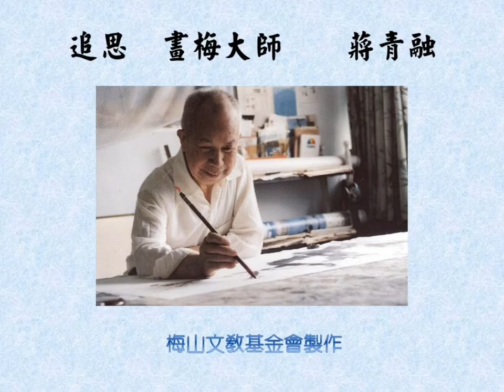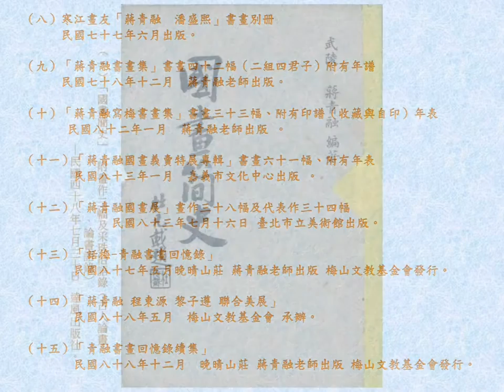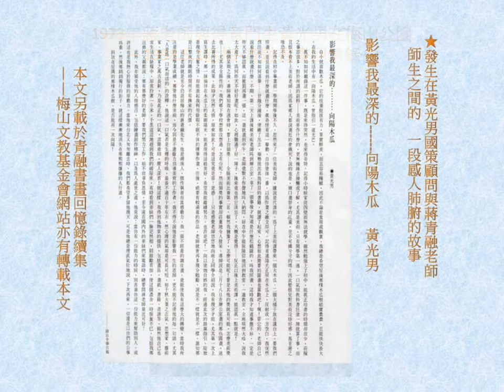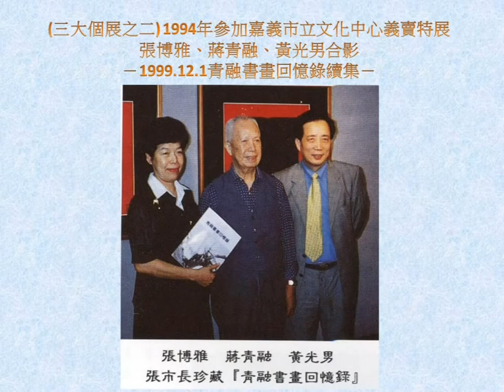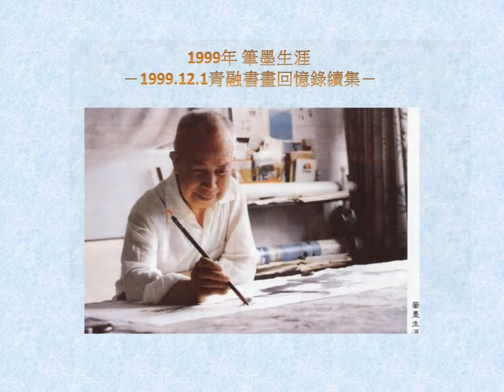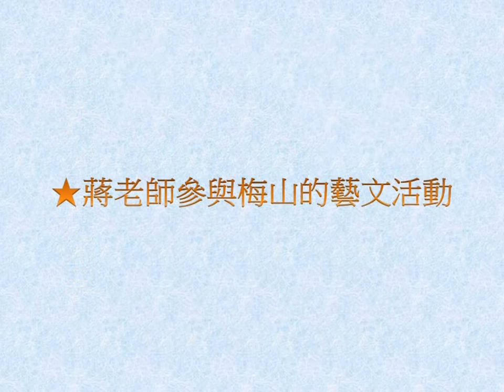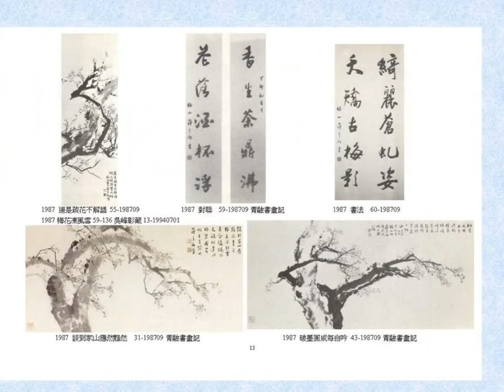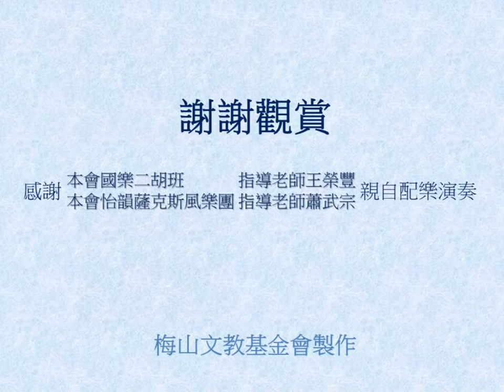梅山知有蔣青融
畫梅大師蔣青融老師精彩回顧影片